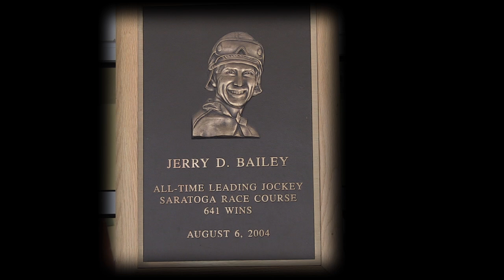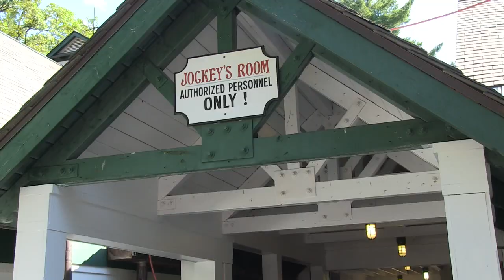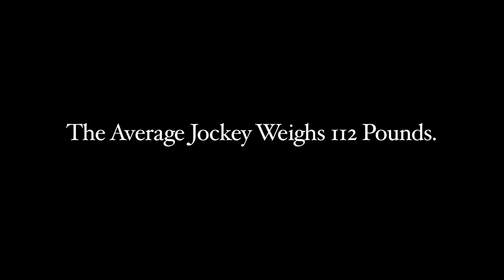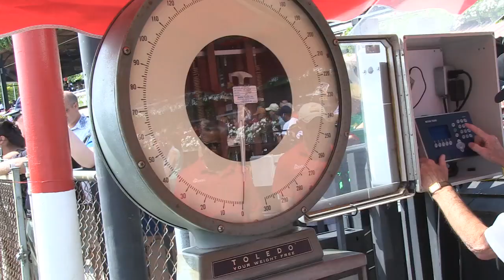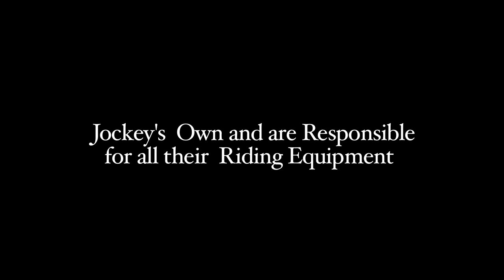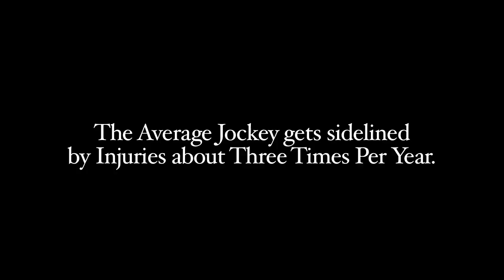A Day In The Life Of A Jockey with Jerry Bailey -- Saratoga 150 (Long Form)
Hall of Fame Jockey Jerry Bailey takes you through "A Day In the Life of a Jockey" for Saratoga 150, a celebration of 150 years since the opening of Saratoga Race Course in Saratoga Springs NY taking place in 2013.  Introductions by Tom Durkin.  Produced by Story Mavericks.